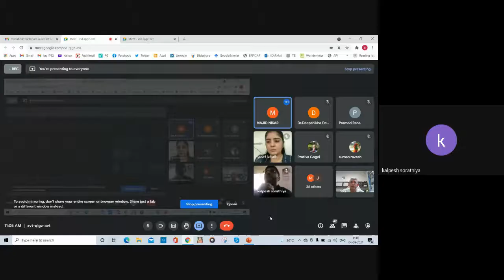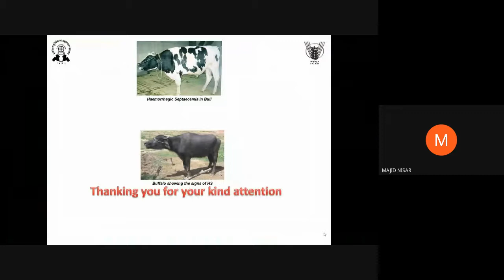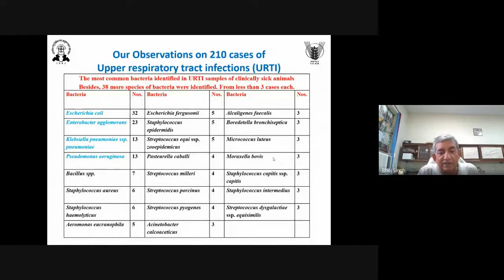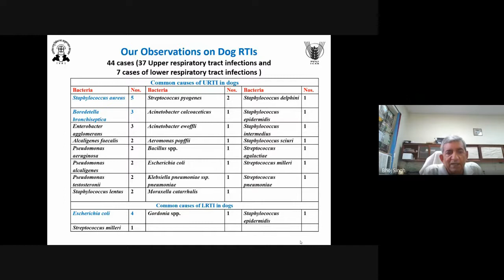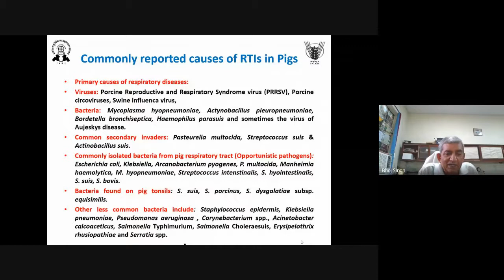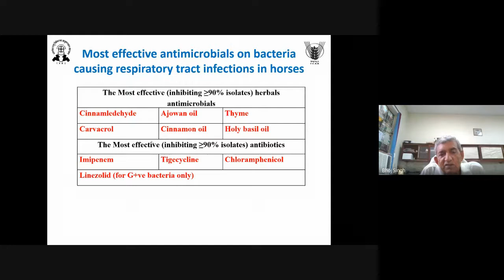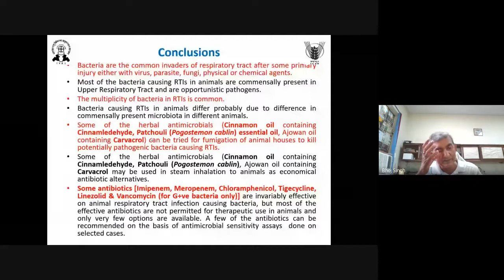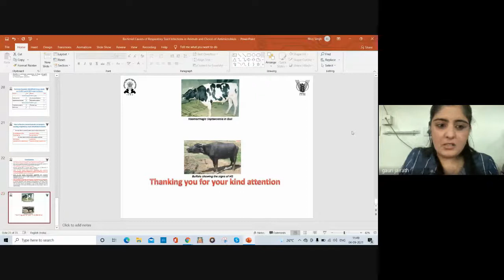Bacterial Causes of Respiratory Tract Infections in Animals and Choice of Antimicrobials A Study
Dr. B. R. Singh
Principal Scientist
Division of Epidemiology, ICAR-IVRI, Izatnagar